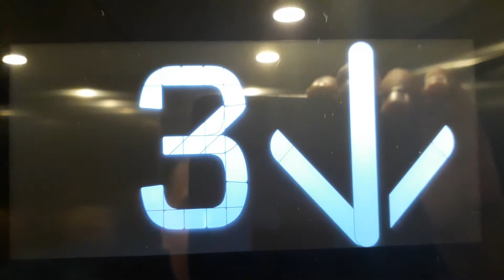Kone Ecodisc West Lift at the Inverness Royal Academy in Inverness